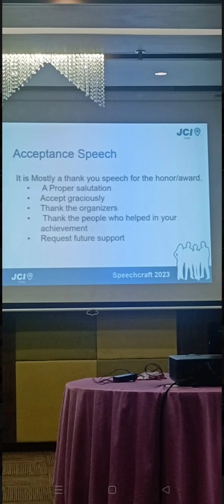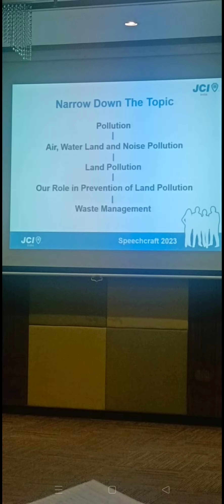JCI SPEECH CRAFT 2023 @ AMDAVAD # HOST JCI NORTH AMDAVAD $ GROUP PARTICIPANTS